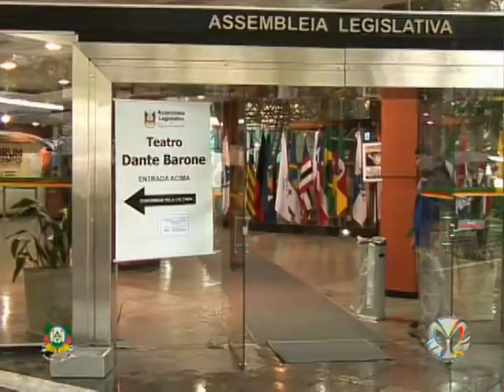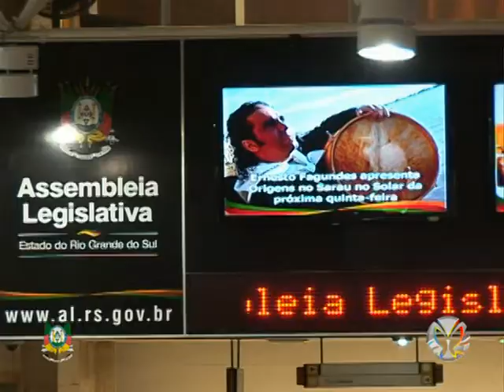Programa Viver Bem 5ª Feira 26/09/2013 Bloco 02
Apresentação:  Eliane Beuren
Repórter: Cristina Neumann

Quadro:  Festas e Eventos

Assunto:  Deputados da Assembléia Legislativa do Estado falam sobre seus mandatos e projetos

Entrevistados:
Gilmar Sossella - Deputado Estadual PDT
Vinícius Ribeiro - Deputado Estadual PDT
Jorge Pozzobom - Deputado Estadual PSDB